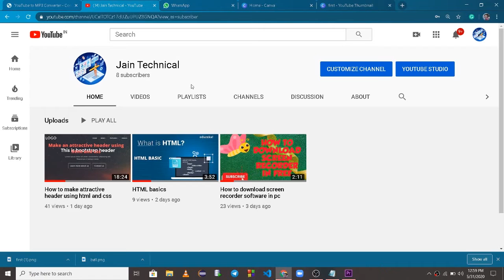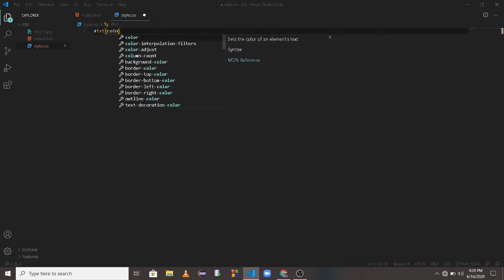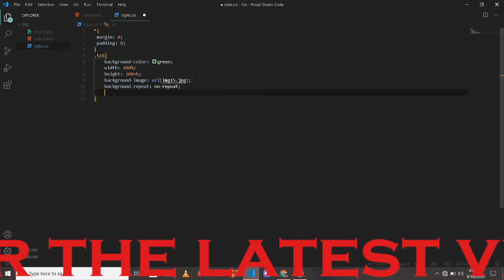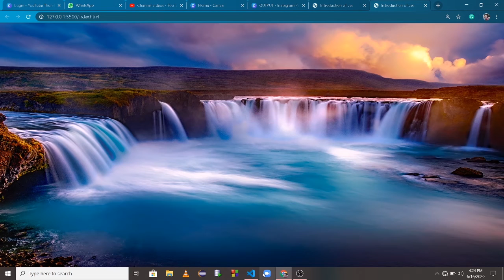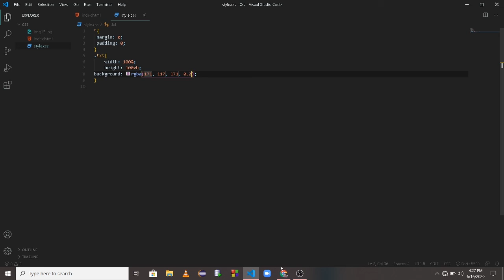Part 2 | Basic CSS Tutorials For Beginner's | 2020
In this video we go over the basic of css.
This series will cover all the latest topics of css.
1.CSS ID
2. CSS CLASS
3. CSS BACKGROUND PROPERTIES

This is our second video in the css series/tutorials.
in this series we will learn all the concepts used in the css.

CSS BASIC TUTORIALS LINK

part 1 | CSS tutorials for beginner's | 2020

In this channel we will learn you about the web developer/front end developer
In this channel we will learn the language used in web developer/front end

If you like this video your one like motivated me to upload video daily.

Thanks you much !